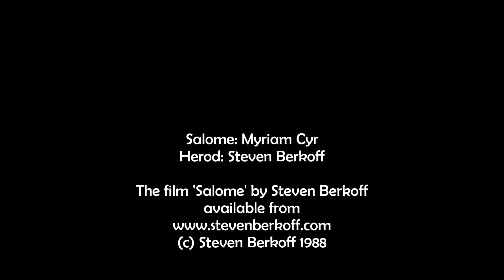SALOME (Live) Official Trailer (Steven Berkoff) Music by The Heart Athletes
SALOME (Live) starring Steven Berkoff (Official Trailer) Music by The Heart Athletes. The original production is now available to buy from Steven’s

Two Chester songwriters Phillip Allan and David Watson aka ‘The Heart Athletes’ release their first video single ‘SALOME’. YouTube.  The video is the official trailer for the Steven Berkoff’s production of the Oscar Wilde play ‘Salome’ using footage from the production and featuring the music of The Heart Athletes.

First premiered at the Gate Theatre in Dublin in 1988 the production was revived for The National Theatre in London later transferring to the West End.  Berkoff’s ‘Salome’ has been performed around the world.  The DVD version was filmed at the Ginza Saison Theatre in Japan.

A drama-poem, 'Salome' as written by Oscar Wilde mostly in 1891 stirred by his attraction to Lord Alfred Douglas. Taken from the New Testament tale, Herod is so infatuated with his stepdaughter Salome that he promises her on oath up to half his kingdom in return for a favour, a libidinous dance. The favour she demands though is the head of John the Baptist on a plate. The play moves to Herod's battle to break his oath, and Salome's incredible scene with the Baptist´s Head.

The video includes an exclusive 10 minute interview with Steven Berkoff discussing his interpretation of the play.

The original production is now available to buy from Steven’s website.